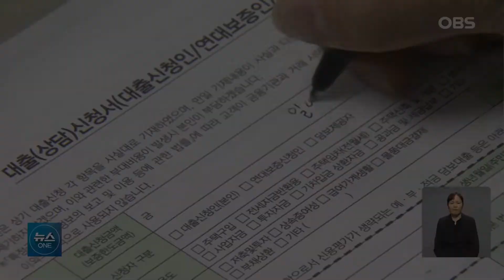대한민국 경제 명백히 '빨간불'... 생산·소비·투자 동시 감소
고물가·고금리·고환율 등
'3고 위기'에 경기는
갈수록 얼어붙고 있는데요.
지난달 생산과 소비, 투자가
동시에 감소한 것으로 나타나
우리 경제에
빨간불이 들어왔습니다.